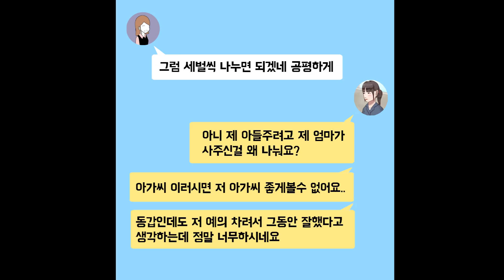아들 옷을 훔쳐서 시누이 아들에게 선물한 시어머니